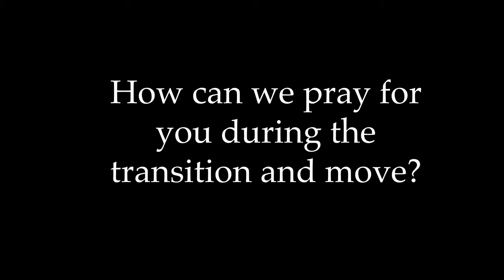Introducing Dr. Jonathan Master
In this video, current President Dr. Joseph A. Pipa, Jr. introduces his successor, Dr. Jonathan Master (who has a bit of a cold, affecting his voice). Dr. Master is currently the Dean of Cairn University's Divinity School (Langhorne, PA), and will assume responsibilities as President of Greenville Presbyterian Theological Seminary in July 2020, Lord willing.

Dr. Pipa and Dr. Master address the following questions:
- Who is Dr. Master?
- When did the Seminary begin succession planning?
- What attracted Dr. Master to GPTS?
- What will Dr. Pipa be up to once Dr. Master arrives on campus?
and more!